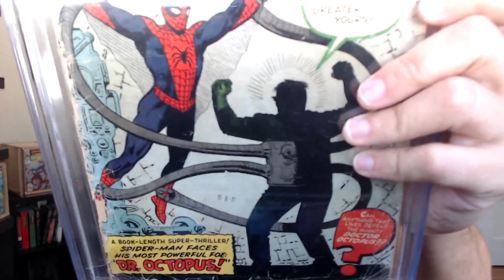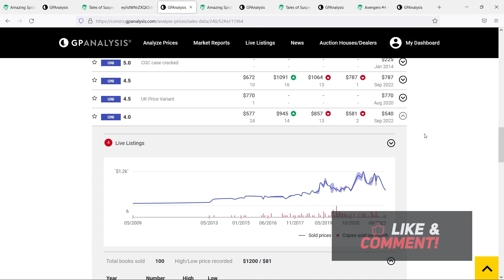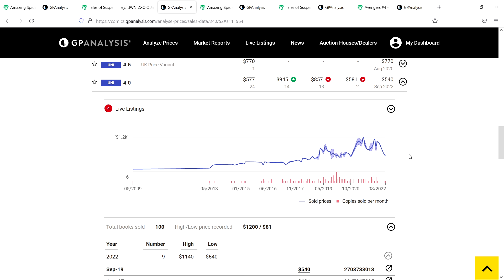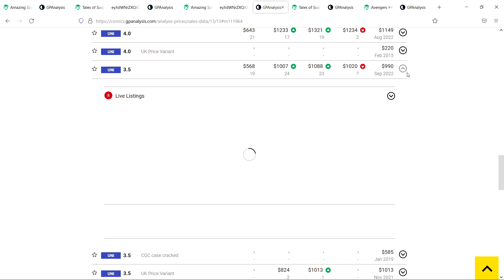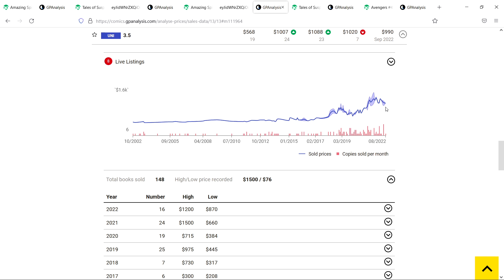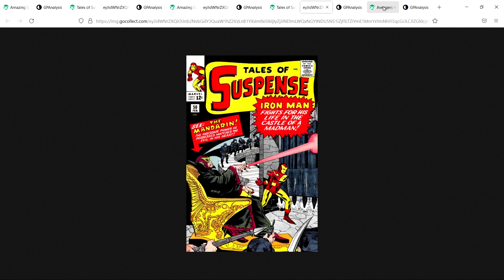AMAZING Key Pick UP In A "Scary" Situation! Discussing Some Books The Market Fears To Buy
In this video I share with you all my recent pick up of Amazing Spider-man #3 in a CGC 1.5 grade. I had to put myself in a bit of a "scary" situation in order to get the deal I did - well, it wasn't actually all that scary...but the point remains. Sometimes in order to gain equity in books, you got to "be greedy when others are fearful." Especially when it comes to certain key books that the market is seemingly scared to buy right now in this current economic recession. I talk about some books that come to mind. What do you guys think?